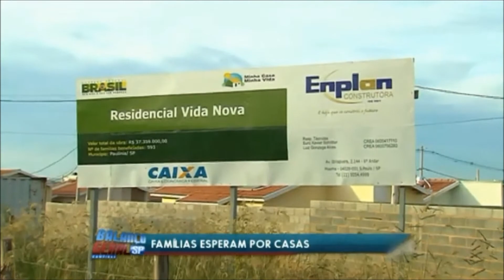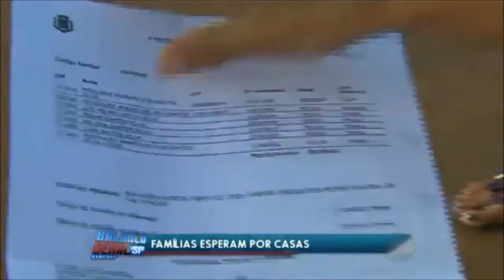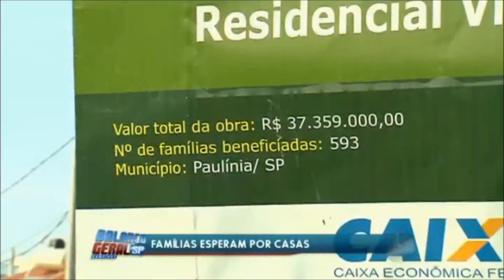O LIXO POLITICO DO PASSADO E O DO PRESENTE EM PAULINIA